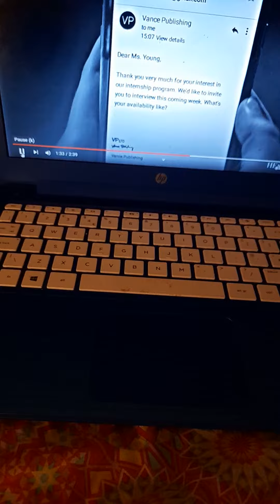New hessa edit song nothing like u I'm obsessed with it